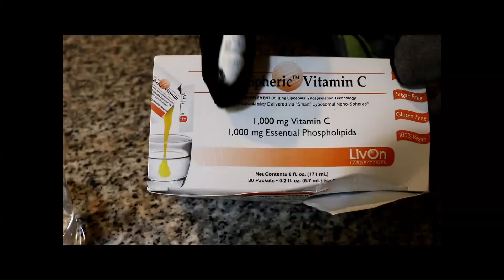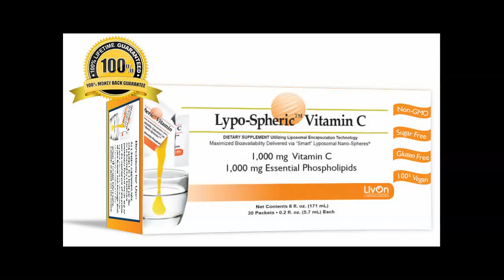Cura para la epididymitis y remedio natural para el herpes!!!!!!!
compra producto aqui con este enlace!
remedio natural para el herpes